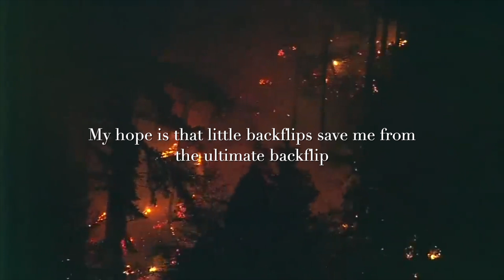Death and Backflips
Made for MMFF "Afterlife" November 2024

Featuring Me, Yvie, Sky King, the voice of my mother, and a film I made 10 years ago